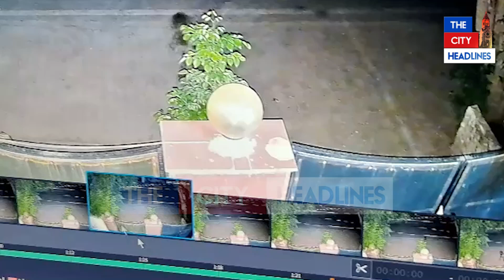ਬੱਚਿਆਂ ਨਾਲ ਗੋਆ ਛੁੱਟੀਆਂ ਮਨਾਉਣ ਗਿਆ ਸੀ ਪਰਿਵਾਰ ਮਗਰੋਂ ਹੋਇਆ ਕੁਝ ਅਜਿਹਾ CCTV ਚ ਖੁੱਲਿਆ ਰਾਜ਼